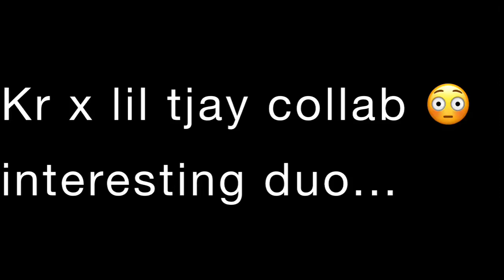Lil tjay x Kyle Richh release a unreleased snippet on Instagram live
and give me some feed back

sub count:874        goal:900